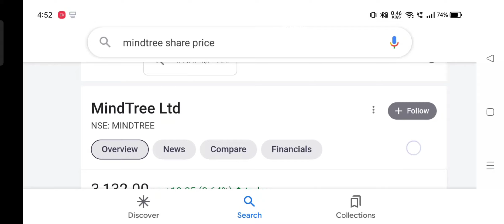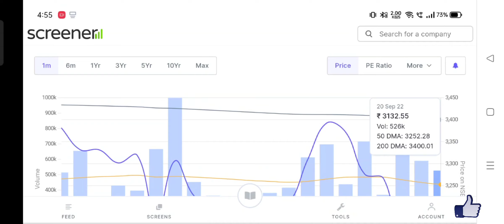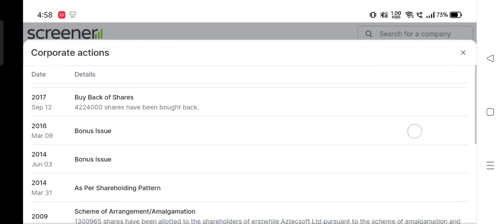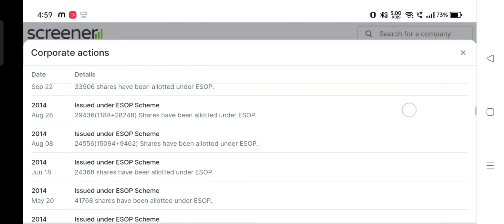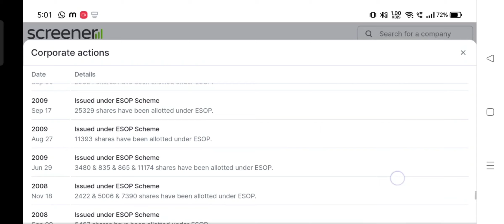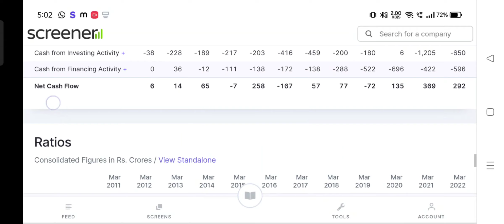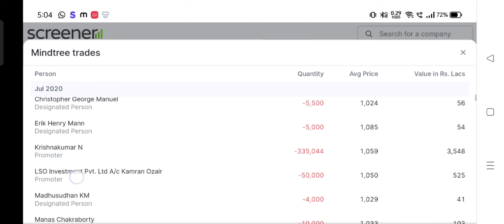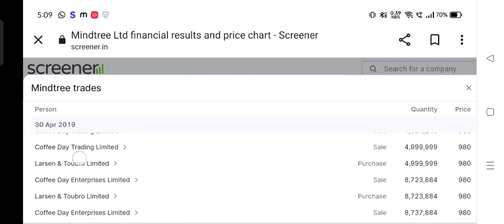किसके लिए आया है यह शेयर|mindtree limited share analysis news today india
mindtree limited share analysis news today india@stockmarketgyaan4233